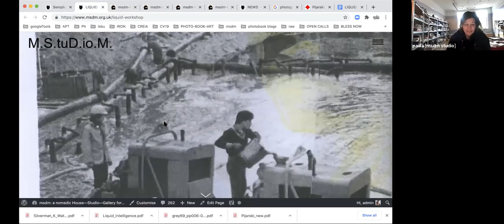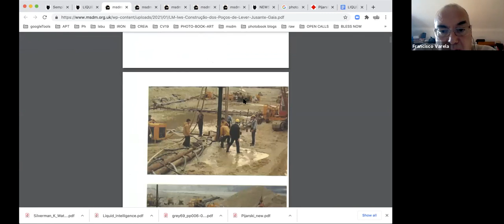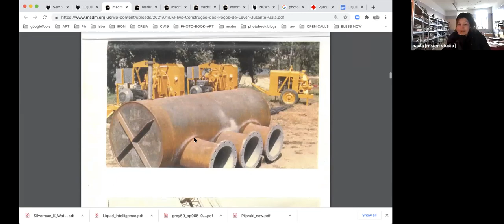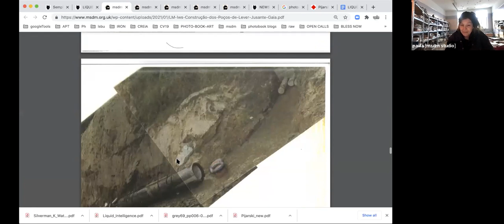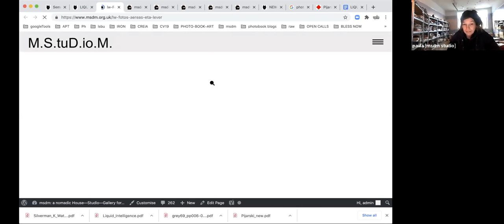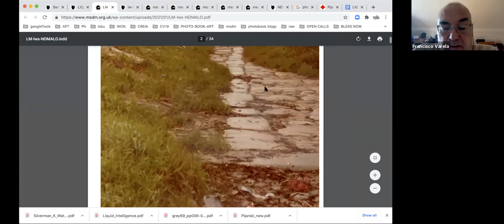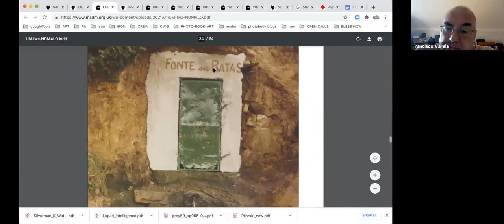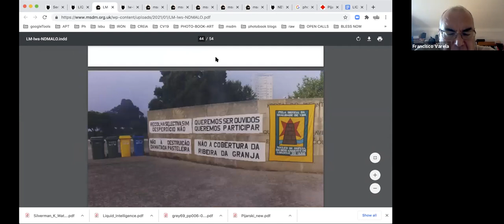#4 Entre Arquivo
Between Archive and Publication: A liquid workshop. Liquid Memory project (liquid archives and water stories)
Entre Arquivo e Publicação: Um workshop líquido (arquivos líquidos e estórias da água)

O workshop "Entre Arquivo e Publicação: Um workshop líquido (arquivos líquidos e estórias da água)”,com curadoria de Francisco Varela e a tutoria da artista paula roush, explorou o conceito de liquidez através de um workflow pós-digital, que se concretiza nos processos materiais de representação fotográfica, impressão, arquivo e publicação.
Equipa: Betina Dal Molin Juglair, Clarice Cunha, Joana Nascimento, José Pedro Tomaz, Maria João Ferreira, Miguel Marecos, Raúl Simões Pinto

Between Archive and Publication: A liquid workshop (Visualising liquid archives)
Workshop facilitated by paula roush and curated by Francisco Varela
The workshop aims to explore the concept of liquidity in the context of the material processes of photographic representation, printing, archiving and publishing in a post-digital workflow.
Team: Betina Dal Molin Juglair, Clarice Cunha, Joana Nascimento, José Pedro Tomaz, Maria João Ferreira, Miguel Marecos, Raúl Simões Pinto